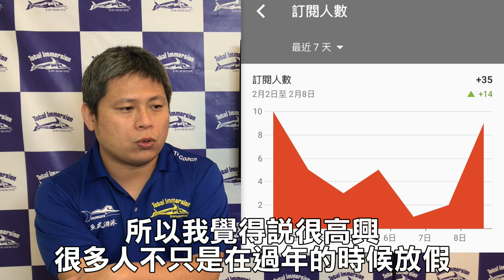沒想到前三名都破三萬 陳教練完蛋了！